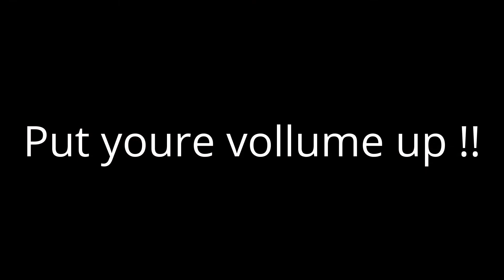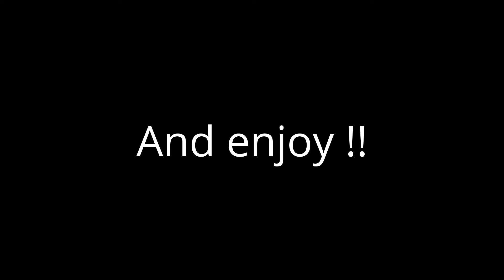cars leaving on Ferrari day at Cars and Coffee Peer 2016